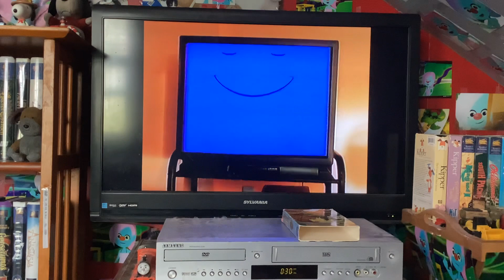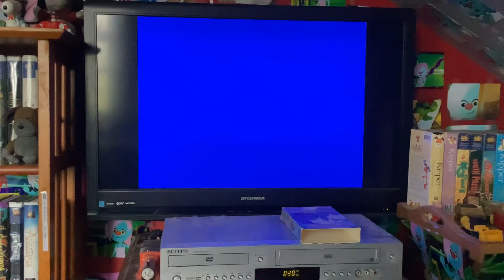Closing To Little Bear: Rainy Day Tales 2000 VHS